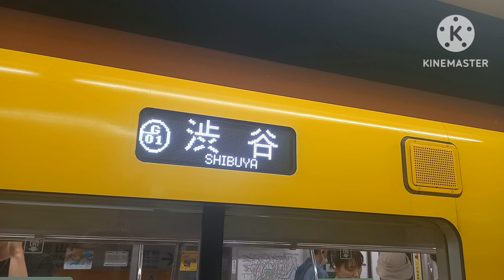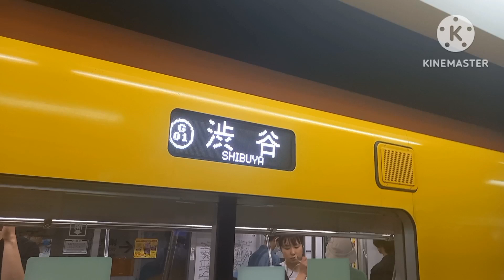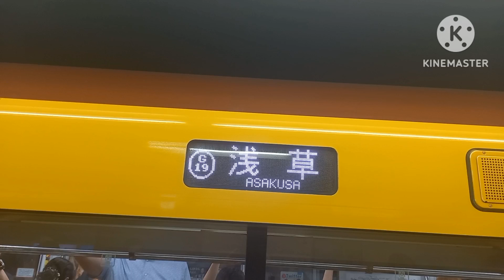【南北線のホームと近い駅】銀座線溜池山王駅で発着シーンを撮影